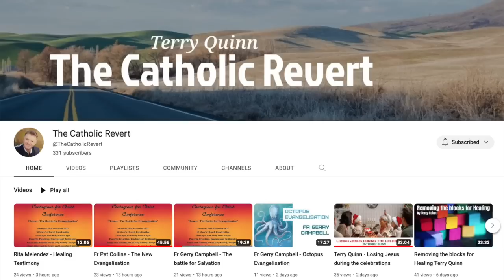Every Bishop and Priest needs to hear this!- Terry Quinn's call to Irish Church.